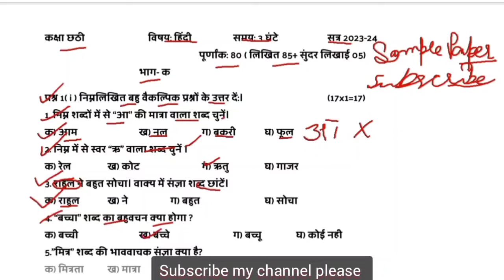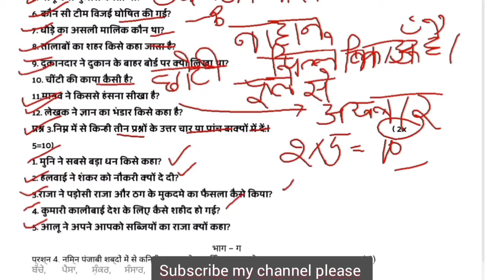Pseb 6th class Hindi final paper / 27 February / 2024 with solution/ 6th class Hindi paper 2024 pseb